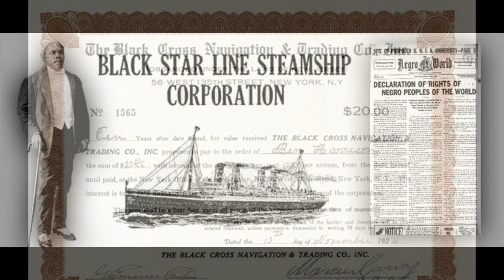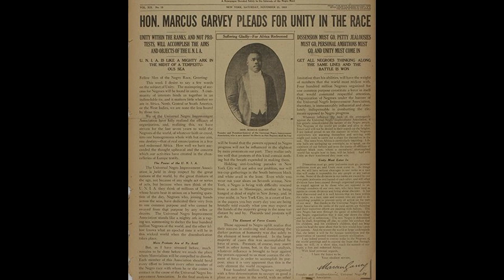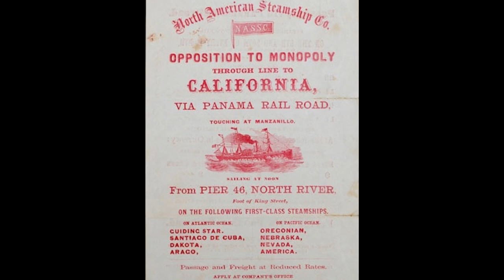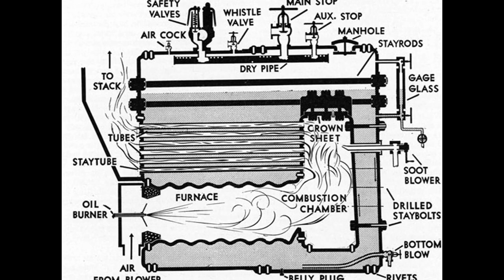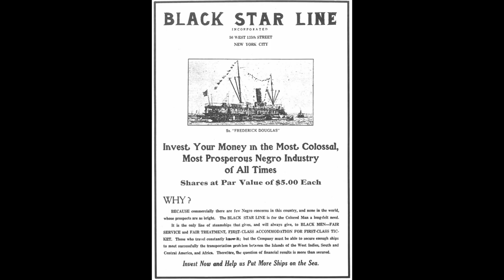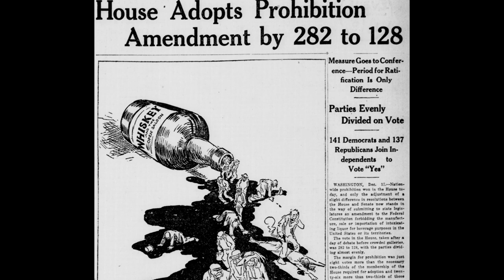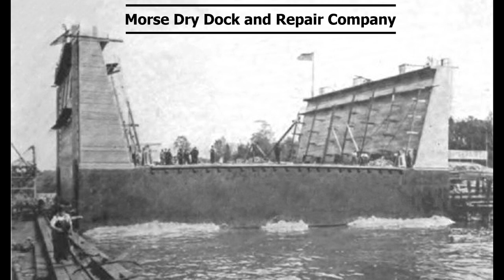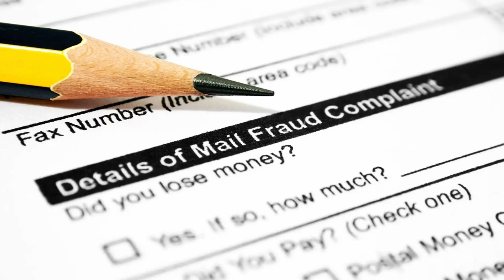The Failure of SS Yarmouth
In today's video... Elinor walks you through the history of SS Yarmouth, the first ship owned by the first black-owned shipping line!